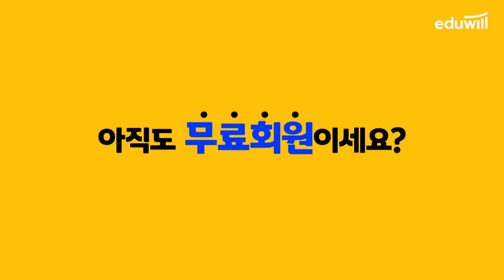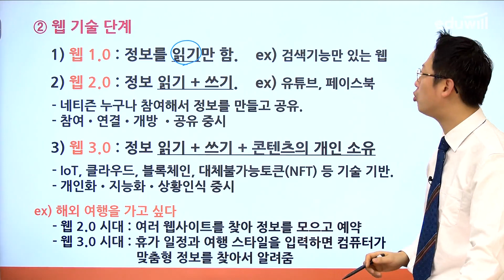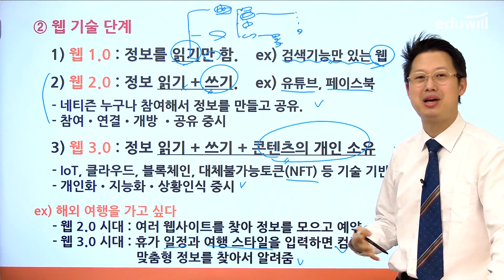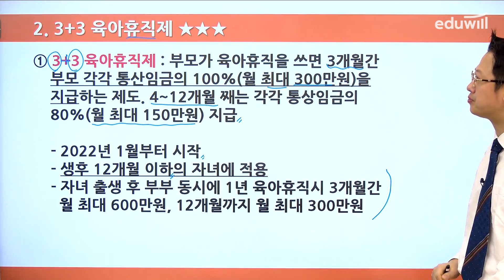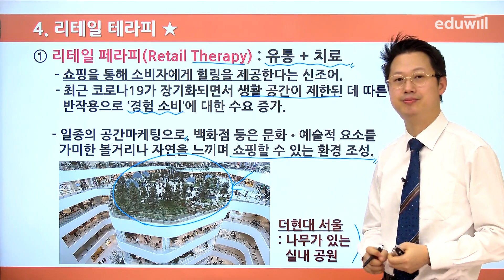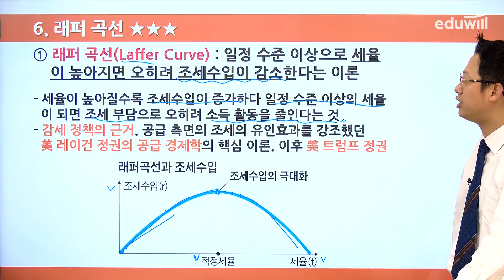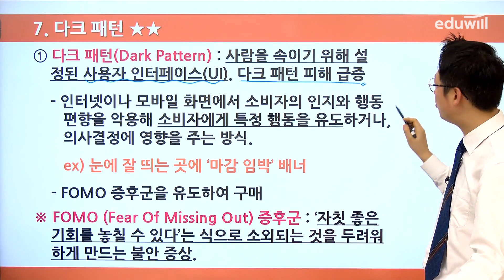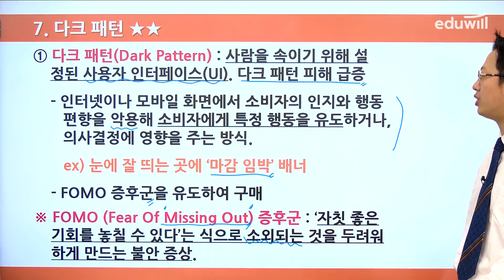취업에 강한 에듀윌 월간 시사상식 2월호 강의 ⑥｜에듀윌 취업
📃더 많은 시사상식 강의는?

1) 친절하고 꼼꼼한 상식 키워드 서술
2) 사고의 틀을 넓혀주는 깊이 있는 콘텐츠
3) 출제 가능성 큰 핵심 이슈의 명료한 정리

2022년, 더 강력해진 에듀윌 시사상식을

본 강의는 2월호 여섯번째 강의이며,